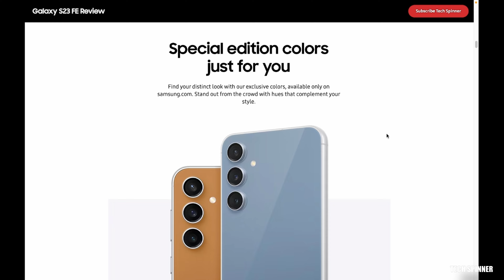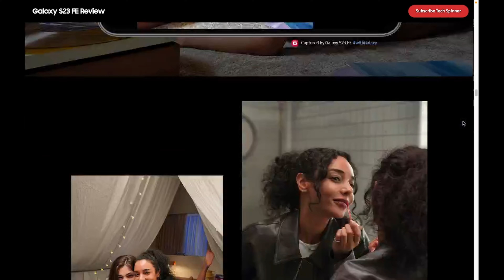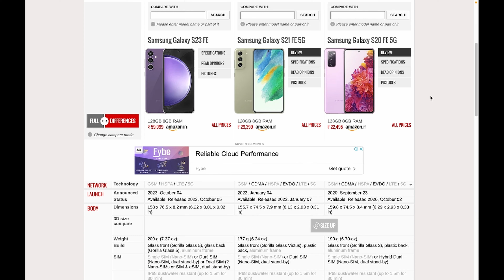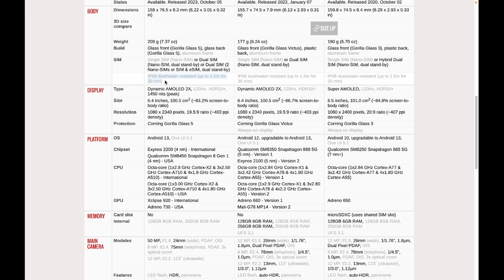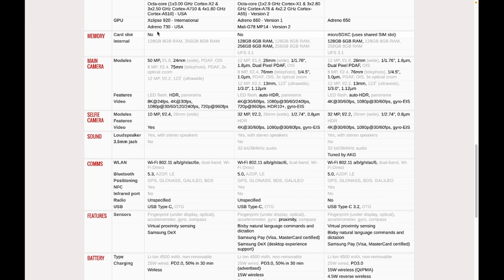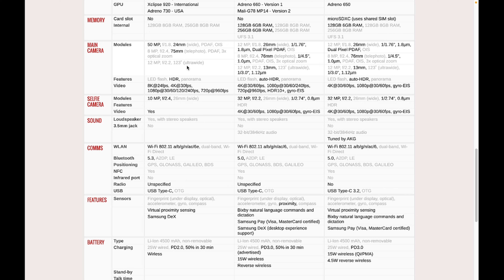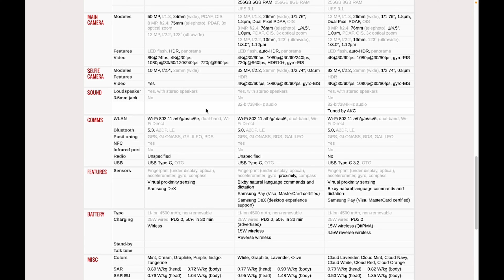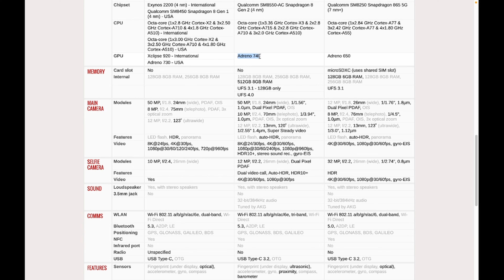Samsung Galaxy S23 FE 🔥📱 : Complete Analysis, Review And Comparison With Samsung S21 FE & S20 FE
Welcome to the Samsung Galaxy S23 FE - Unveiling the Future of Smartphones! 📱

Introducing the Samsung Galaxy S23 FE, the latest addition to the Samsung Galaxy family. Get ready to be blown away by its incredible features and cutting-edge technology.

🚀 **Unleash the Power of 5G Connectivity**
Experience lightning-fast internet speeds with the Samsung Galaxy S23 FE, thanks to its support for GSM, HSPA, LTE, and 5G technologies.

📅 **Announced on October 4, Available on October 5**
Mark your calendars because the Samsung Galaxy S23 FE was officially announced on October 4, and it's already available for you to get your hands on since October 5.

💎 **Sleek and Durable Design**
Crafted with precision, the Samsung Galaxy S23 FE boasts a stunning glass front and back protected by Gorilla Glass 5 and an aluminum frame. It's not just a smartphone; it's a work of art.

📏 **Perfect Dimensions**
With dimensions of 158 x 76.5 x 8.2 mm and weighing just 209g, it fits perfectly in your hand and pocket. It's designed to be both elegant and ergonomic.

📱 **Versatile SIM Options**
Choose your preferred SIM setup: Single SIM (Nano-SIM) or Dual SIM (Nano-SIM, dual stand-by), or Dual SIM (2 Nano-SIMs or SIM & eSIM, dual stand-by). Plus, it's IP68 dust and water-resistant!

📺 **Stunning Display**
Feast your eyes on the Dynamic AMOLED 2X display with a 120Hz refresh rate, HDR10+ support, and an astonishing 1450 nits peak brightness. The 6.4-inch screen offers a truly immersive experience.

🚀 **Power-Packed Performance**
The Samsung Galaxy S23 FE runs on Android 13 with One UI 5.1, powered by either the Exynos 2200 (for international users) or the Qualcomm Snapdragon 8 Gen 1 (for the USA). It's equipped with an octa-core CPU and a high-performance GPU, ensuring smooth and responsive performance.

💾 **Ample Storage**
Choose from 128GB or 256GB of internal storage with 8GB of RAM. Store all your photos, videos, and apps without worry.

📷 **Pro-Grade Camera System**
Capture every moment in stunning detail with the 50MP main camera, 8MP telephoto lens with 3x optical zoom, and a 12MP ultrawide camera. Shoot in 8K, 4K, or super-smooth 720p at 960fps. The 10MP selfie camera ensures you look your best.

🔊 **Immersive Sound**
Enjoy a rich audio experience with stereo speakers. While there's no 3.5mm jack, you can still enjoy your favorite tunes with the included USB Type-C adapter.

📡 **Seamless Connectivity**
Connect effortlessly with Wi-Fi 6E, Bluetooth 5.3, and NFC. Plus, with GPS, GLONASS, GALILEO, and BDS, you'll never lose your way.

🔋 **Long-Lasting Battery**
The 4500mAh non-removable battery keeps you powered all day. With 25W wired charging, you'll be back up to 50% in just 30 minutes.

🎨 **Vibrant Colors**
Express yourself with a range of stylish colors, including Mint, Cream, Graphite, Purple, Indigo, and Tangerine.

🌍 **Global Models**
Choose from various models, including SM-S711B, SM-S711B/DS, SM-S711U1, SM-S711U, SM-S711W, and SM-S7110, designed to work seamlessly worldwide.

📡 **Safety First**
Rest assured, the Samsung Galaxy S23 FE complies with SAR and SAR EU safety standards.

Don't miss your chance to own the Samsung Galaxy S23 FE. It's more than just a smartphone; it's a lifestyle. 🔥📱

Credits: Trekin Tech For Video Footages.